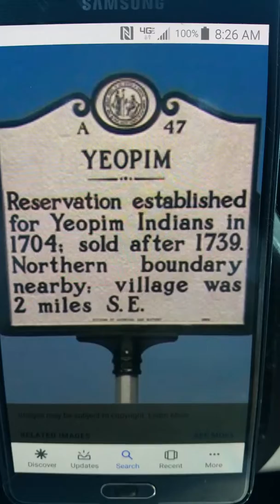Ask an Injin 460 Yeopim